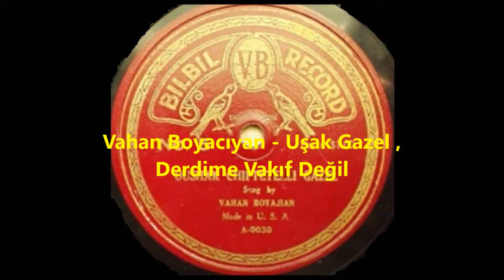Vahan Boyacıyan - Derdime Vakıf Değil Canan Beni Handan Bilir , Uşak Gazel